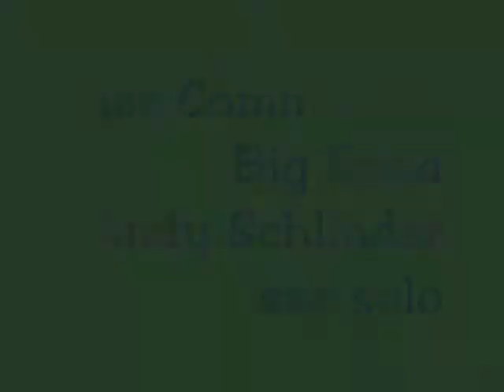Jazz Community Big Band Andy Schlinder sax solo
The members performing in this Chicago Studio Club clip:

Sax:  Leo Kawczinski (tenor I),     Dennis Trainor (alto II),   David Orlicz (lead alto),               Andy Schlinder (tenor II)       Steve Koerner (baritone)

Trombone:   Frank Gualtieri (2nd),    Jack Schmidt (lead),   Mike Epifano (3rd)
                 John McAllister (bass/tuba),

Trumpet:   Phil Feo (2nd),   John Pausche (lead),   Ryan Adamsons (3rd),
                             Chris Surtz (4th),         Matt Laphen (5th),

Piano:   John Paluch

Guitar:   Frank Portolese

Bass:    Rich Armandi

Drums:   Mike O'Brien

This LIVE MUSIC event was on Tuesday, September 17, 2013, from 8pm until 1130 pm. The LIVE MUSIC venue was the legendary Jazz Showcase, 806 S. Plymouth Court (Dearborn Station), Chicago, (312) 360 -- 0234 . The cover was $10 for general admission, $5 for students and musicians.